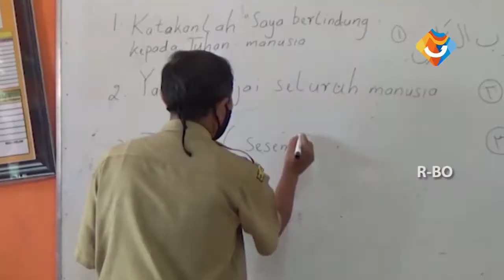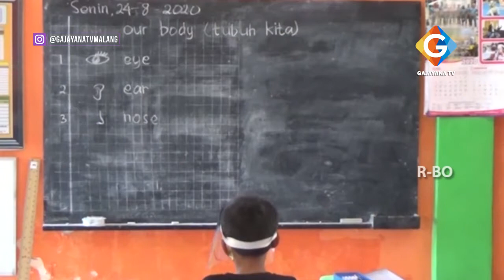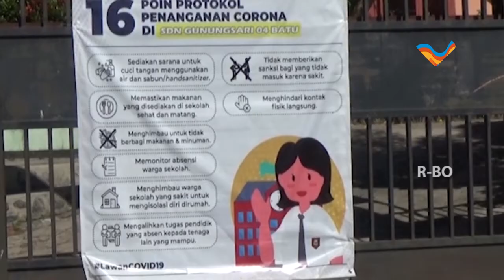SDN GUNUNGSARI 4 TETAP LAKUKAN BERLAJAR TATAP MUKA